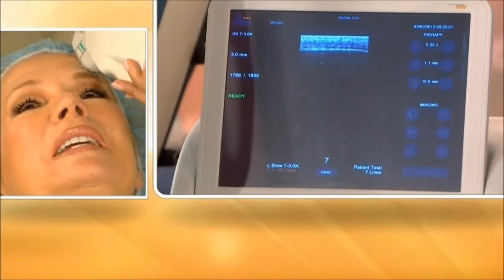Ultherapy on the TODAY Show with Kathie Lee &amp; Hoda